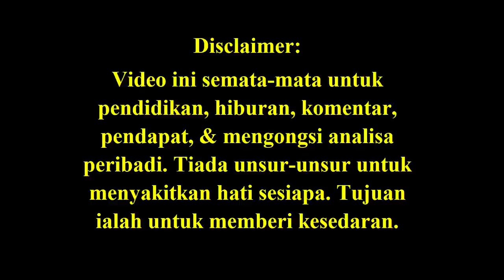Malaysians Can Learn A Lot From Sabah And Sarawak (Jom kita belajar dari Sabah & Sarawak)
Nama berita! No-one does it better than the Sarawakians & Sabahans for national harmony, diversity & unity.
I once lived & worked in Sabah/Sarawak - beautiful place & people, so I know, having experienced it.
If you have not celebrated Hari Gawai in Sarawak, then I suggest you do.
There is no other festival like it.
So, keep the religious extremists & conservatives out of East Malaysia.
Do NOT allow the 2Rs & lebais to destroy East Malaysia.
First the politicians take away your land, your trees, your culture, your livelihood & then the lebais will take away your soul.
Do NOT forget that Dr M has already done enough damage with Project IC

Credit notes: Thank you FB friends, Patreon sponsors, Fahmi Reza, Martin Jalleh, Zunar, alternative newsmedia,  YouTube videos, Malaysiakini, The Star, NST, Astro Awani, Berita Harian, Utusan Malaysia, Reuters, Channel News Asia, Reuters, Suara Rakyat Malaysia for their pics/video clips/articles, if used.